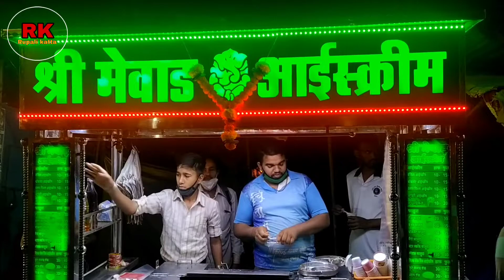विरार साईनाथ चा फेमस फालुदा, आईस्क्रीम, Famous faluda of Virar Sainath, ice-cream lover#Virar East😋😋